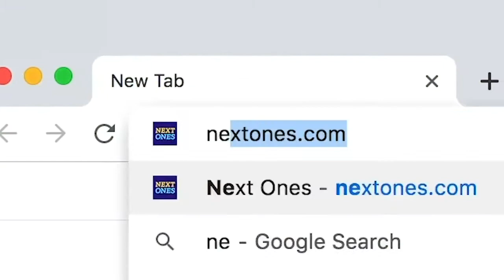Jayvon Graves Buffalo Bulls 13 PTS 11 REBS 9 AST vs Mercyhurst University | Full Game Highlights